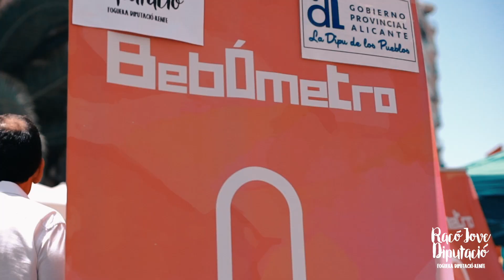AFTERMOVIE RACÓ JOVE DIPUTACIÓ 2018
Aquí tenemos el Aftermovie de las Hogueras 2018 en el Racó universitario más popular de la ciudad de Alicante durante las fiestas de Hogueras.

Shot by Kevin Yern